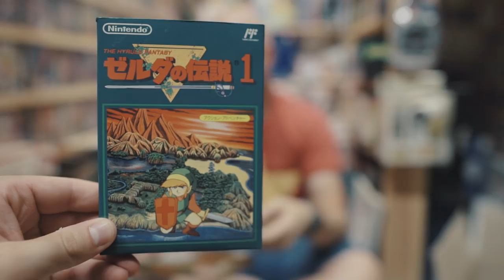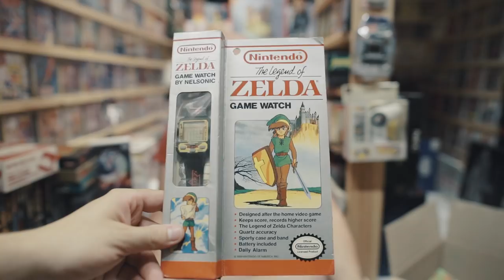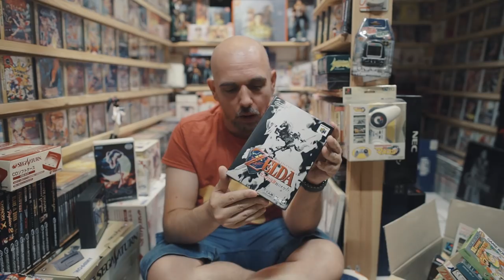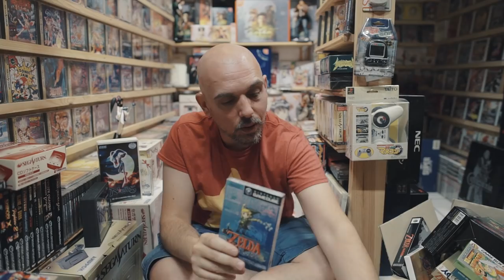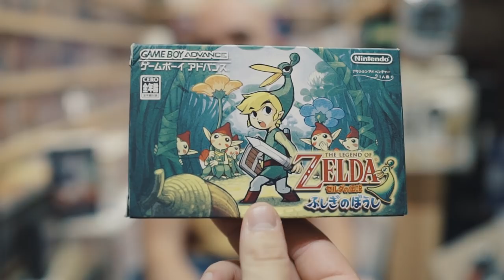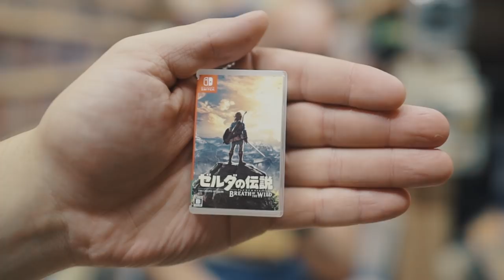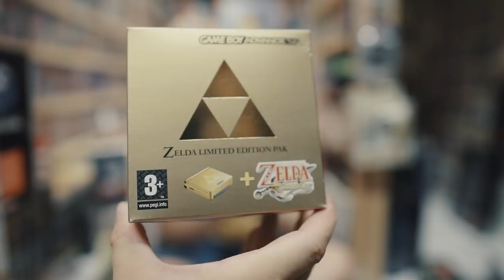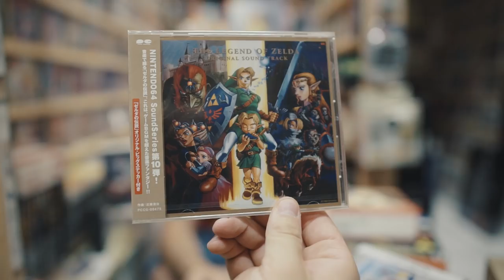CULTURE Z #12 - ZELDA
Fan de Zelda voici une collection de jeu et jouet qui vaut son pesant de Rubis